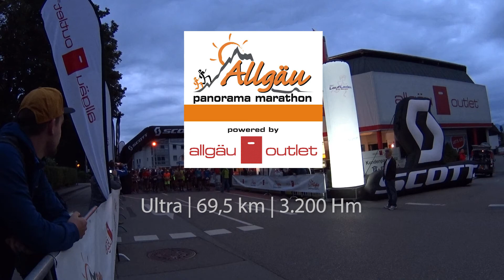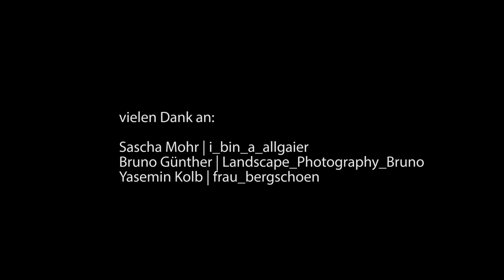APM / Allgäu Panorama Marathon / Ultra 2017